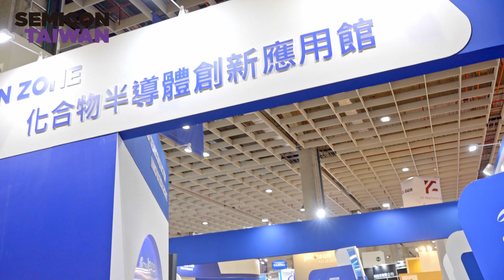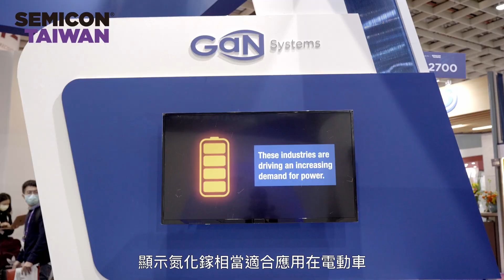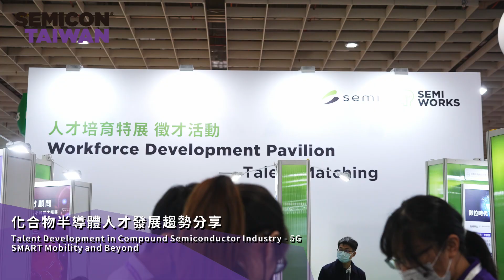【SEMICON Taiwan 2021 精彩回顧】化合物半導體創新應用館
隨著電動車、5G基礎建設、快充裝置等新應用興起，化合物半導體如SiC 與 GaN 受到前所未有的關注與討論。去年底圓滿落幕的 SEMICON Taiwan 2021 國際半導體展中，也特別規劃了化合物半導體創新應用館，攤位規模更甚以往，較前一個年度成長了11%，堪稱是全台最大化合物半導體特展！

現在跟著特聘主持人姿麟與我們的直擊鏡頭，一起回顧展會精彩片段、聽聽產業界大人物們分享趨勢看法吧～

你會看到：
📌0:00　化合物半導體創新應用館介紹
📌0:37　聯穎光電技術長 SEMI功率暨化合物半導體委員會副主席 Dr. Barry Lin 訪談
📌1:10　氮化鎵系統全球營運副總裁暨亞洲區總經理 Mr. Stephen Coates 訪談
📌1:46　「SEMI Talks 領袖對談: 台灣在寬能隙化合物半導體 (GaN & SiC) 的競爭優勢」花絮
📌2:00　晶成半導體董事長 Mr. Wayne Shih 訪談
📌2:33　SEMI 全球行銷長暨台灣區總裁 Mr. Terry Tsao 訪談
📌2:47　「化合物半導體人才發展趨勢分享」花絮

重要預告📢 SEMICON Taiwan 2022 國際半導體展，預計於 9/14 - 9/16 舉行，今年也千萬不要錯過囉！